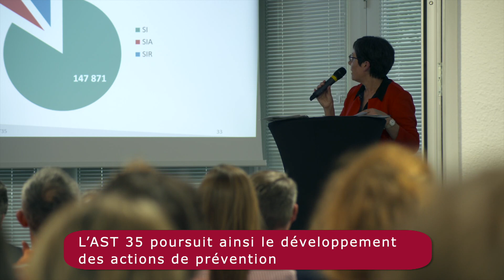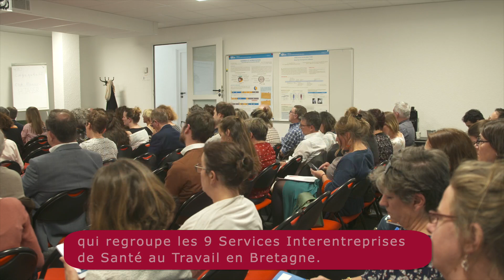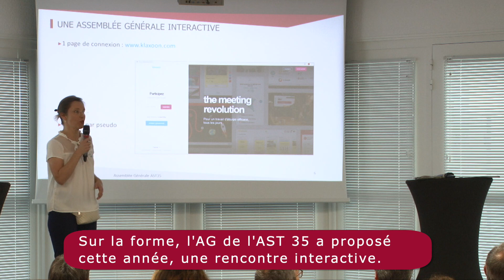Assemblée Générale AST35 & Conférence - Juin 2019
L'Assemblée Générale 2019 de l'AST35 s'est tenue le 6 juin dernier, à la Grande Halle Oberthür à Rennes.